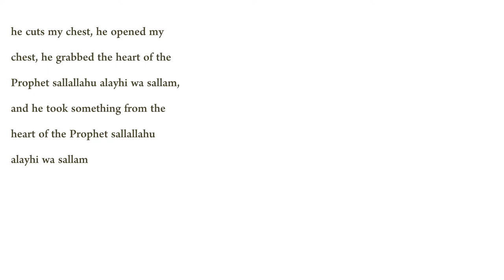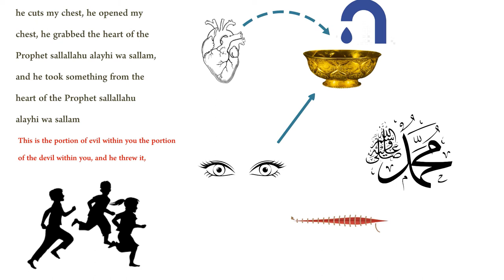Angel Jibreel Opened The Chest Of Muhammadﷺ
Angel Jibreel , Chest Of Muhammadﷺ , Jibreel Opened The Chest , Jibreel Heart Surgery , First Open Heart Surgery , Angel Jibreel Opened The Chest Of Muhammadﷺ

PLEASE NOTE:
Any of the views expressed by the speakers do not necessarily represent the views of our Channel or any other projects it may have or intend to do.